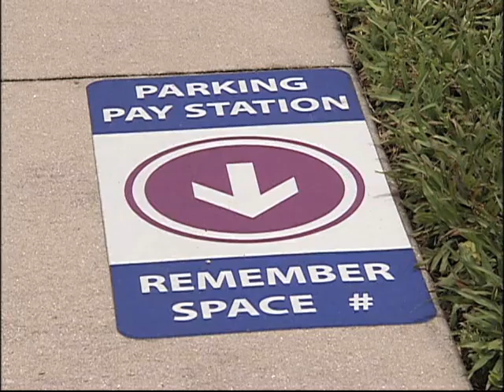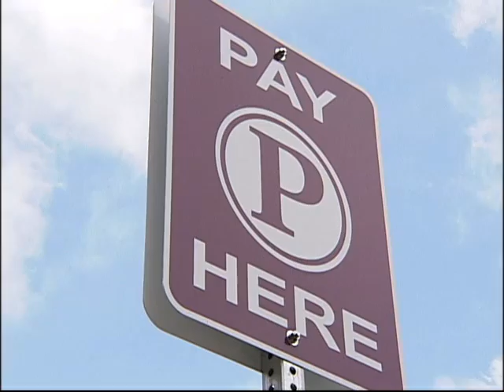SNN6: Parking Meters Update